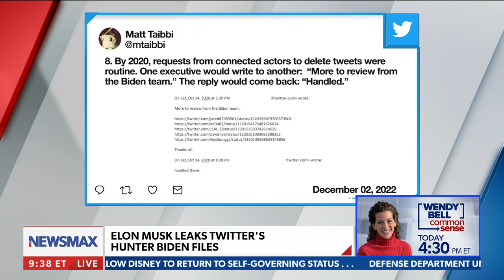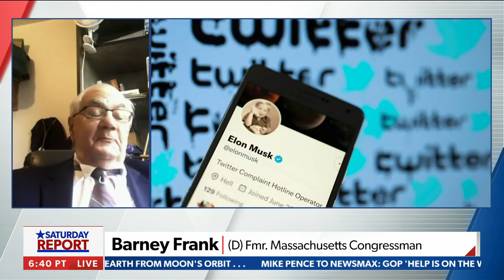Was there a Hunter Biden Twitter conspiracy?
On "Saturday Report," Kay Smythe and Barney Frank debate whether or not there was a Hunter Biden Twitter conspiracy based on files leaked by Elon Musk.